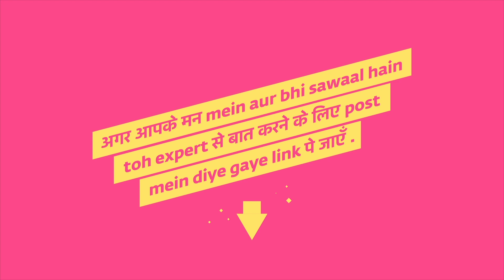STD/STI Ke Symptoms Jaaniye Lady Doctor Se | Tumhaari Meri Baatein | Chhaa Jaa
Aakhir kya symptoms hai STD/STI ke? Bohot zaroori hai ye pata hona ke humaari body STD/STI hone par kaise react karti hai, kayi baar humein pata nahi chalta ki humaari body mein ho rahe badlaav STD/STI hain bhi ya nahi. Isliye jab bhi private parts mein irrtation, boils ya abnoraml white discharge ho to Lady Doctor ke paas jaana na bhoole. Bharosemand Lady Doctor se sampark karne ke liye click karein